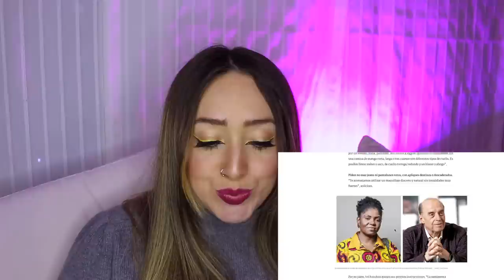Análisis Betty la fea primer capitulo (feminista) Gaslighting, competencia en mujeres y más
Vi todo el primer capitulo de Bettylafea para analizar y explicar algunas conductas machistas que tiene la novela, desde una mirada feminista.
No significa que dejemos de ver la novela, solo significa que veamos con ojos criticos para no seguir reproduciendo estos patrones de conducta.
por un mundo mas equitativo y empatico.